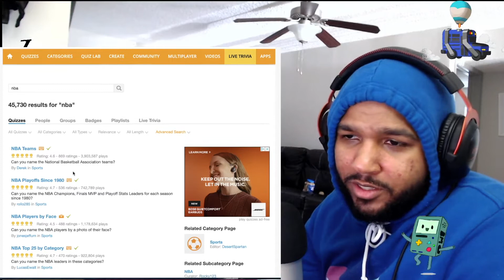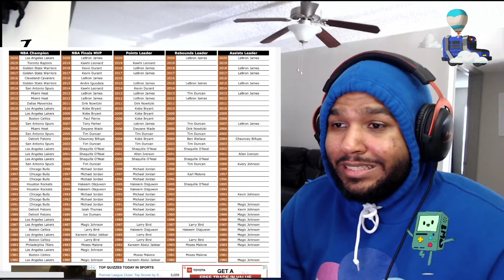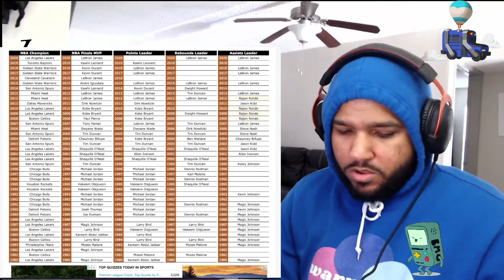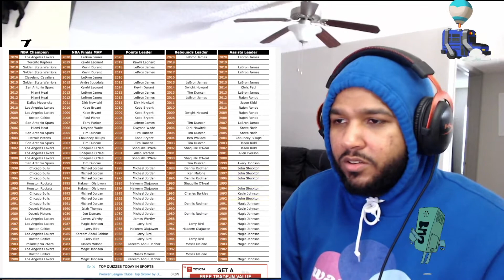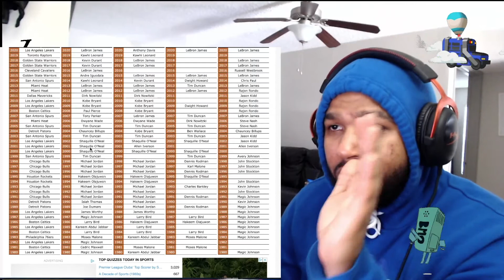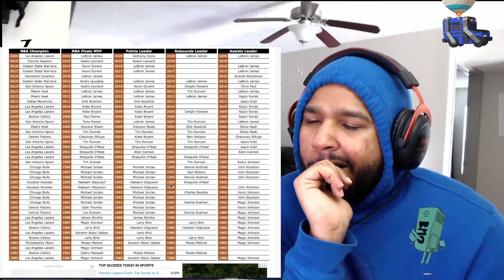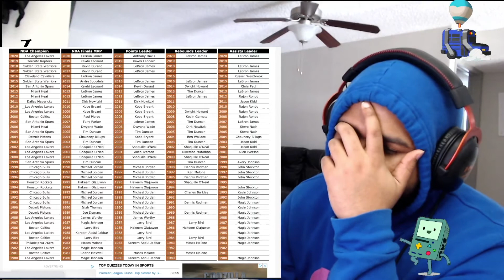This Sporcle NBA Quiz is IMPOSSIBLE!!